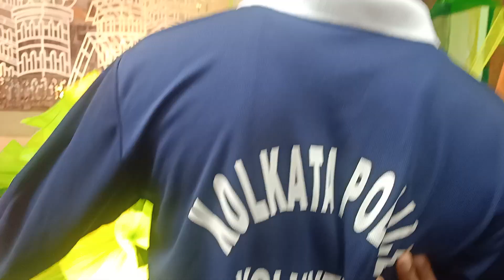October 9, 2024